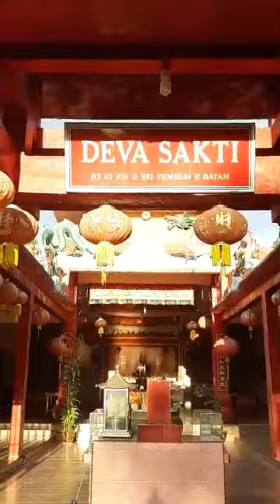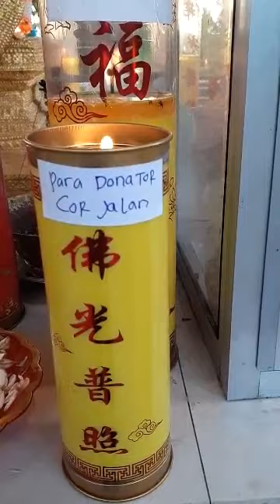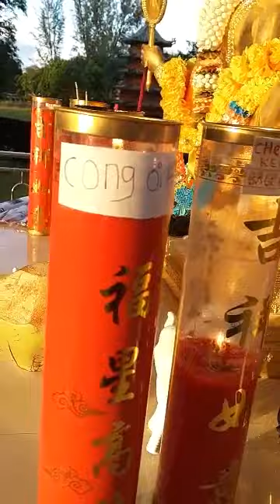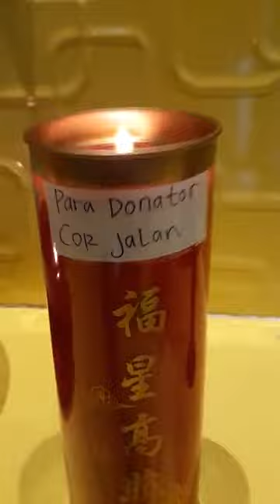pasang lilin 5hari atas nama para donator cor jalan masuk 2vihara 1 kelenteng tgl 3/1/22